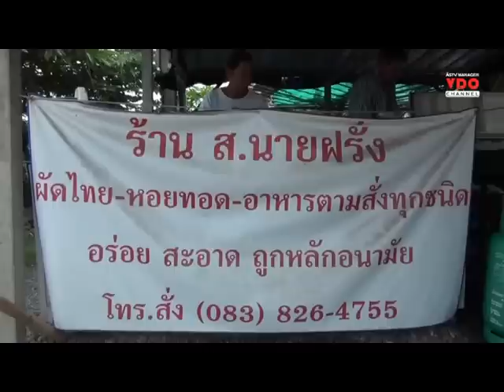พบ "ฝรั่งหัวใจไทย" เปิดร้านขายผัดไทย-หอยทอดที่อ่างทอง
2014/08/01 พบ "ฝรั่งหัวใจไทย" เปิดร้านขายผัดไทย-หอยทอดที่อ่างทอง

อ่างทอง - พบอดีตวิศวกรชาวสวิตเซอร์แลนด์ "ฝรั่งหัวใจไทย" แต่งงานกับหญิงไทยมานานกว่า 30 ปีใช้ชีวิตที่เรียบง่ายในเมืองอ่างทอง เปิดร้านอาหารขาย "ผัดไทย หอยทอด" รสชาติไทยปนฝรั่ง ลูกค้าแห่ชิมไม่ขาดสาย ภรรยาเผยสามีชาวฝรั่งมีความพิถีพิถันในการปรุงผัดไทย หอยทอด และชื่นชมเป็นพิเศษ